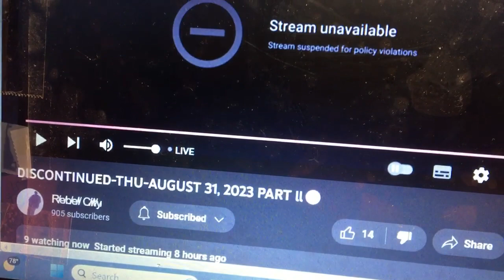Whoops Connie REBEL Rebel City 8/31/2023